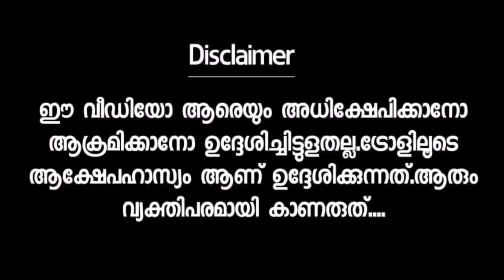ജോമോന്റെ ഡാൻസ് കളിച്ചുള്ള ബസ്സ് ഡ്രൈവിങ് പുറത്ത് Jomon Bus Driving | Troll Malayalam